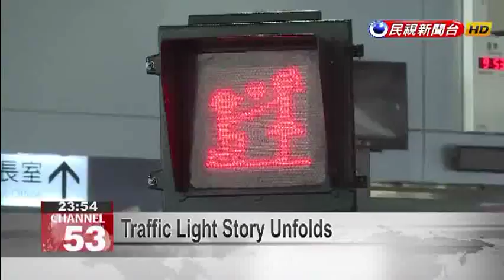Traffic Light Story Unfolds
Pedestrians in Pingtung are never bored while waiting for a green light. Following the success in February of special Valentine''s Day-themed traffic lights, featuring a red man proposing to a red lady, now the story continues in the green!It looks like the green man''s lady said yes, and now there''s the patter of tiny feet to be heard when the green light flashes, as the couple are joined by a little green child. The family are expected to be rolled out at 37 traffic lights in Pingtung soon. The government hopes it will bring a smile to people''s faces as they go about their day.